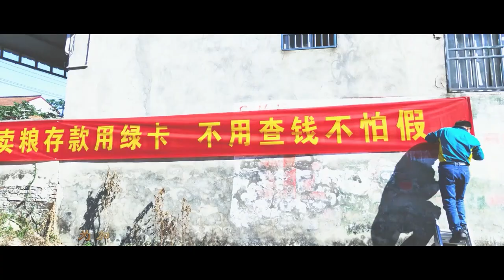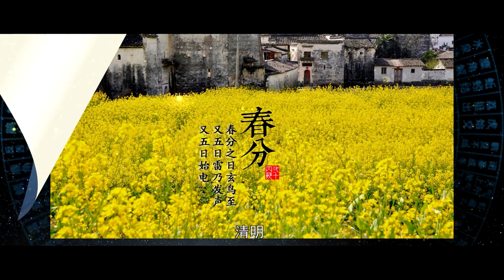Publicity video of China Post's Ministry of Culture and Communications